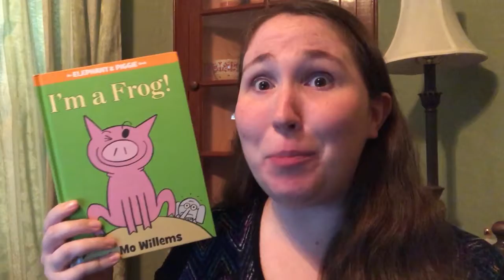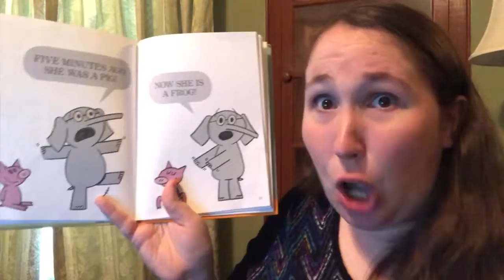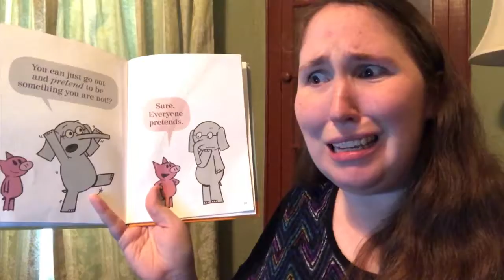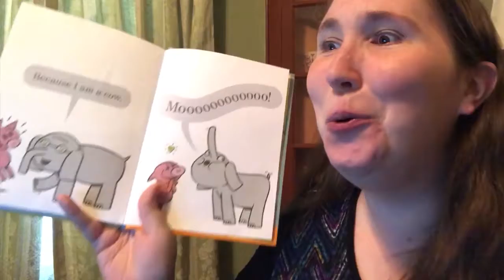Tandem Tales with Ms. Christine & Ms. Elizabeth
In today's Tandem Tales, EPL"s Ms. Christine and Ms. Elizabeth read the whimsical Mo Willems story "I'm a Frog."